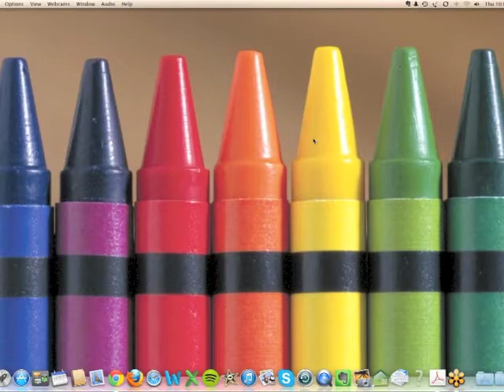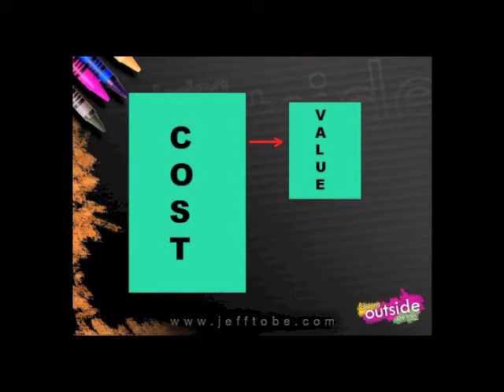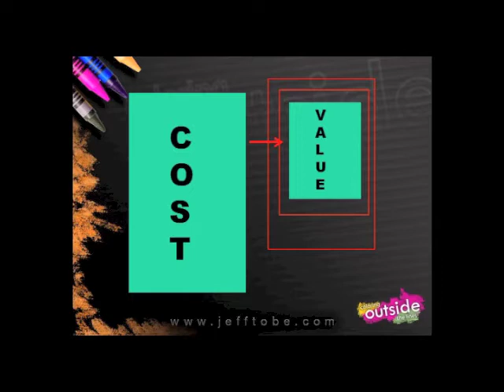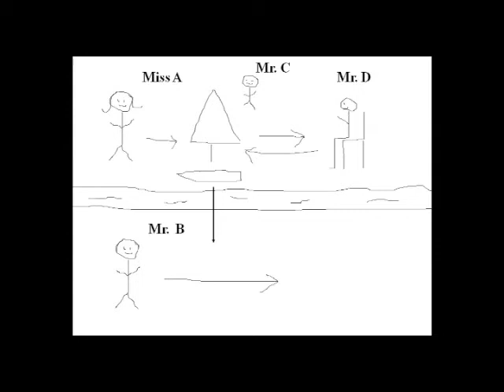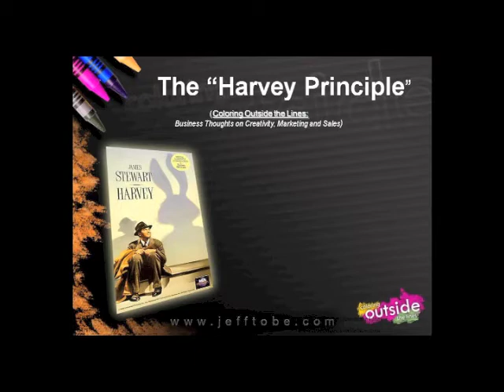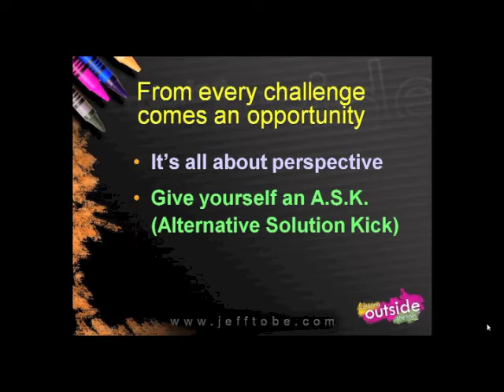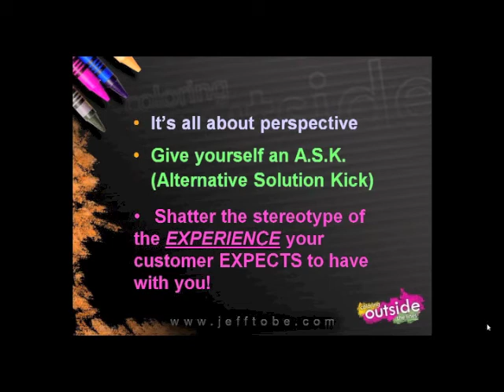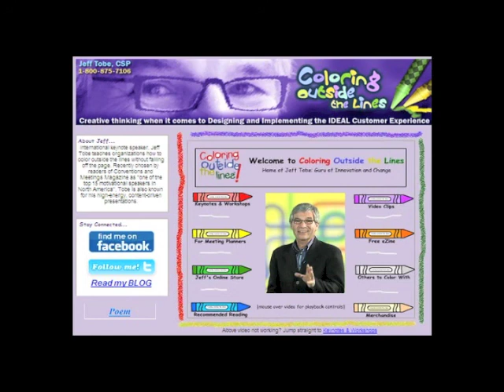Creating Customer Experiences with Jeff Tobe, CSP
Jeff Tobe, CSP (Certified Speaking Professional) is the Primary Colorer at Coloring Outside the Lines in spent 13 years in the promotional products business. He believes that we must accept that customer service is no longer the bar that distinguishes us from our competitors. We now have to consider our internal and external customers' EXPERIENCES from the minute they make contact with us to the minute they are done!